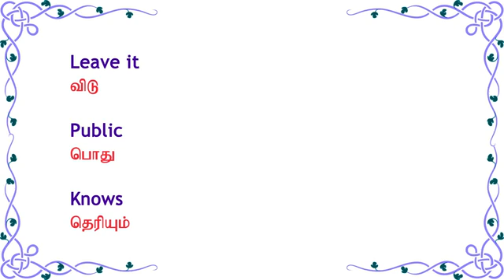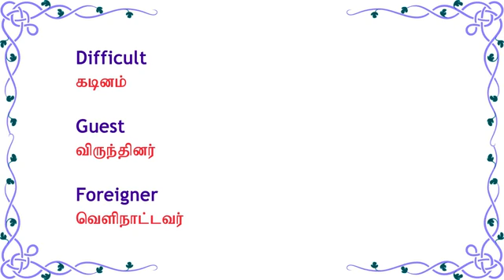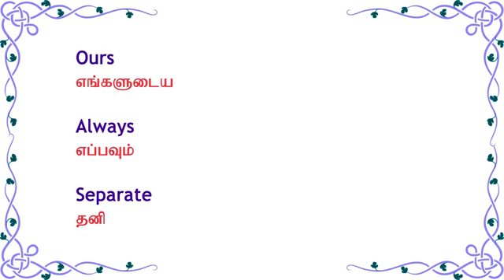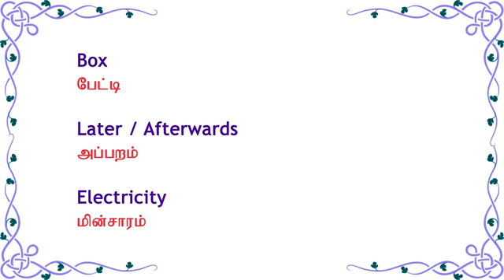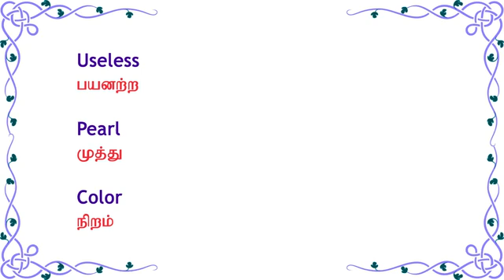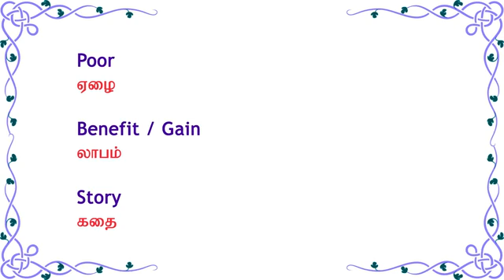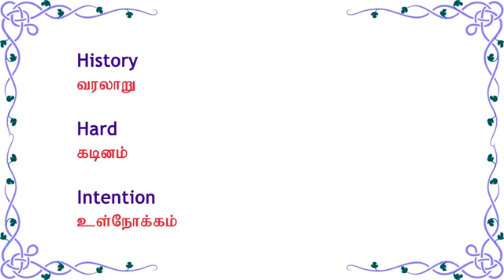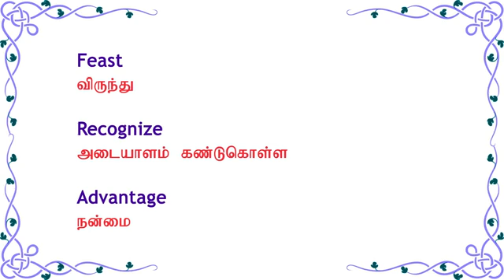Spoken English through Tamil(3)